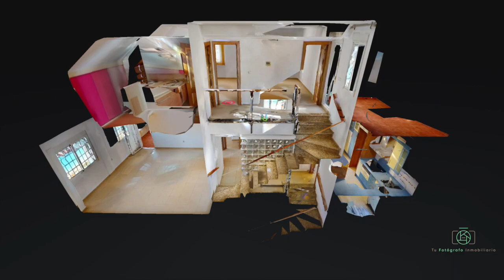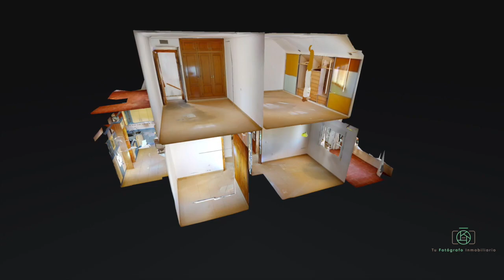Amplio chalet en tranquila y segura zona residencial de San Javier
No deje escapar la posibilidad de vivir en esta tranquila y segura zona residencial de San Javier. Muy próximo al núcleo urbano y a la mayoría de los servicios, ofrecemos este amplio chalet pareado con amplio garaje y dos plantas superiores. 177m2 distribuidos en 4 habitaciones, salón-comedor, cocina, 2 baños, lavadero y un amplio garaje con puerta automática y otra puerta pequeña a patio. Las mejores calidades y estado seminuevo, se unen en esta vivienda que dispone de armarios empotrados, A/C por conductos frío-calor, con un amplio porche y jardín donde disfrutar del buen clima de la zona. La vivienda es totalmente exterior. No desaproveche la oportunidad de visitarla y enamorarse de esta fantástica propiedad.

Superficie construida registral: 177.97 m2

Gastos e impuestos no incluidos